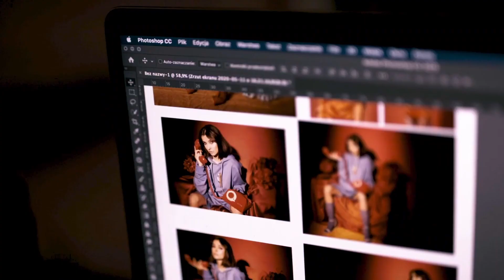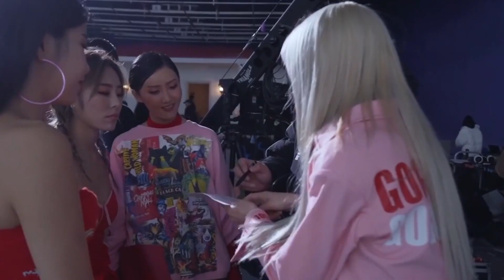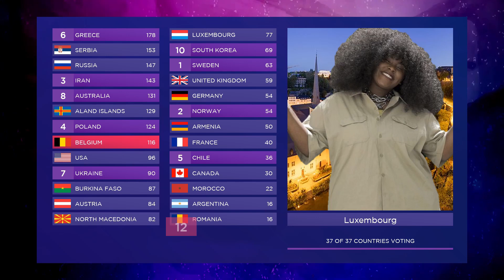26th Worldvision Song Contest - Grand Final - Live Stream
The day has come! After months of preparation and two Semi-Finals, acts from 26 countries will compete in the Grand Final of the 26th Worldvision Song Contest. The result will be determined by a combination of expert juries and viewers from all 40 participating countries. The show will feature special guest performances from reigning Worldvision queen Yseult.

Tonight's 26 competing acts
Tonight's Grand Final will see acts from 26 countries compete for the title of 26th Worldvision Song Contest winner. They represent the 10 countries with the highest points from each of the two Semi-Finals that took place earlier, along with the 'Big Six' — Argentina, Belgium, Canada, Russia, United Kingdom — and host nation Luxembourg.

Tonight's acts are:

1. Ukraine: Kler - Nestrymna
2. France: Camille Lellouche ft. Grand Corps Malade - Mais Je T'aime
3. Iran: Helly Luv - Boy Bye
4. Chile: Camila Gallardo - Ven
5. Germany: Emily Roberts, Pyke, Muñoz, Stengaard - In This Together
6. Luxembourg: Boulevard des Airs - Tout le temps
7. Norway: rue - girl in red
8. Morocco: Nej' - El Gharam
9. Aland Islands: Janice - Hearts Will Bleed
10. Belgium: Angèle ft. Dua Lipa - Fever
11. Canada: Johnny Orlando - Everybody Wants You
12. Austria: Zoe Wees - Control
13. Poland: Carla Fernandes - Hasta La Vista
14. Romania: Delia - Sa-mi Canti
15. Argentina: Natalie Perez - Detox
16. Greece: Evangelia - Fotia
17. United Kingdom: Cher Lloyd - One Drink Away
18. Serbia: Zoi - Jasno Mi Je
19. USA: The Pussycat Dolls - React
20. North Macedonia: Lara - Za Nas
21. Russia: Yulianna Karaulova - Dikaya Puma
22. Australia: Cxloe - Devil You Don't
23. Burkina Faso: Hawa Boussim - Dolada
24. Sweden: Nova Miller - Mi Amor
25. South Korea: Mamamoo - Ava
26. Armenia: Sevak Amroyan - Yarkhushta

You can vote for your favorite songs live on the link which will be broadcasted during the Live Stream.